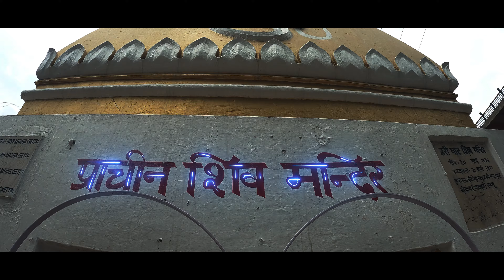IS SHE AAIRYA ? | lockdown vlog | Bike practicing | avenger v , modified rs 200 , R15 v3 and R15 v2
Hello bhaio sorry for the long video comment if u want short video or long video .

Chapters
00:00 Intro
00:05 Inside videos
00:36 Cinematics
01:57 Vlog starts

ORIGINAL MUSIC NAME:
Pawri Hori Hai
Artist - @Yashraj Mukhate